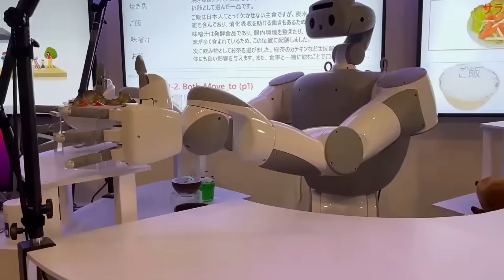Chinese Female Robots CONQUER American Men at CES 2025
We return once again to the world's largest consumer electronics exhibition, CES 2025. This is the fourth video on our channel dedicated to the main technological event of this winter. Held annually in Las Vegas, this event brings together leading companies, startups, and inventors from around the globe to showcase the latest advancements in technology.